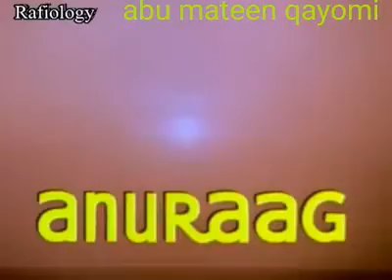فلم انوراگ آواز محمدرفیع ولتامنگیشکر هیروهین وینودمهراوموسمي چترجی